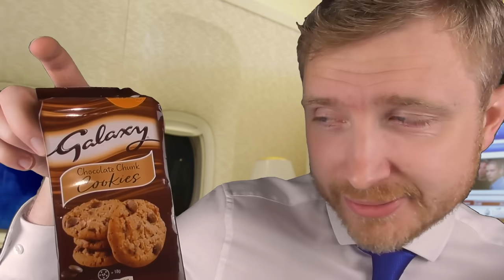ASMR - First Class Flight Attendant Roleplay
Welcome aboard the most relaxing flight you're ever likely to take. Offering a wide variety of confectionary, savoury treats and high-tech  gadgets. I hope you enjoy your time with Articulate Air.